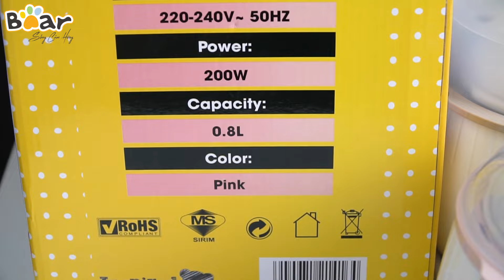[Cách sử dụng] NỒI NẤU CHẬM BEAR 0.8L | SUBE001 (Bản Quốc tế) | Nồi nấu cháo chậm Bear kèm xửng hấp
Nồi nấu chậm Bear 0.8L là sản phẩm không thể thiếu trong gia đình. Đặc biệt là trong
✅ Hầm cháo ngon sánh mịn
✅ Ninh xương, hầm gà mềm nhừ, chiết xuất tối đa chất dinh dưỡng
✅ Chưng yến, nấu chè nở bung, thơm ngon, giữ trọn hương vị, dưỡng chất sẵn có
🚩 Đi kèm lồng hấp nhựa PP an toàn khi nấu ăn
🚩 Công nghệ hầm cách thủy làm nóng thức ăn từ từ, giữ nguyên cấu trúc dinh dưỡng của thực phẩm
🚩 Chống trào, chống dính, chống cháy đáy nồi
🚩 Lõi gốm sứ tự nhiên cao cấp, giữ và truyền nhiệt đều
🚩 Giá tay cầm chống bỏng, thân nồi làm bằng nhựa cách nhiệt
🚩 Hẹn giờ nấu trước lên tới 9.5h, giữ ấm tự động
🚩 Dung tích 0.8L thích hợp với gia đình 2 người hoặc nấu đồ ăn cho bé
🚩 Màu sắc: Hồng, Vàng, Nâu

Đồ gia dụng Bear - Sống cảm hứng!
✅Miễn phí vận chuyển TOÀN QUỐC, giao nhanh nội thành Hà Nội TRONG NGÀY